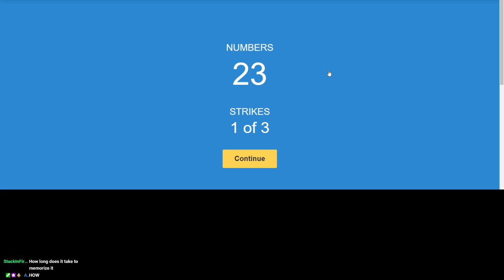chimp test 22 WOOOOOOOOHOOOOO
clip credit: ArthropodJim